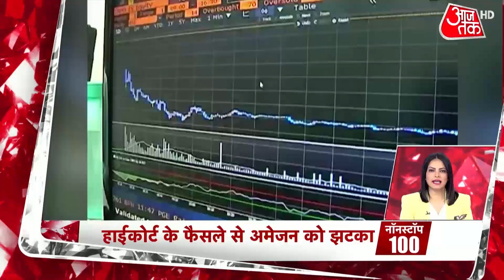आज Bengal के दौरे पर जाएंगे Rajnath, BJP की परिवर्तन यात्रा में लेंगे हिस्सा | Non Stop 100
आज पश्चिम बंगाल के दौरे पर जाएंगे रक्षामंत्री राजनाथ सिंह.. बीजेपी की परिवर्तन यात्रा में लेंगे हिस्सा. अन्य खबरों के लिए नॉन स्टॉप 100 देखिए.